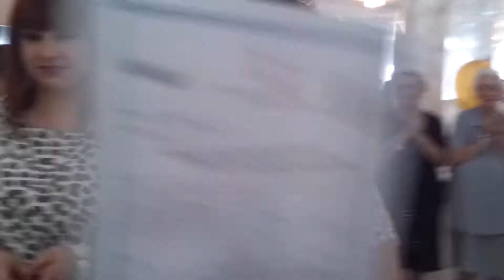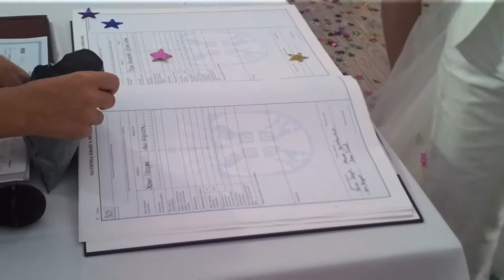Suza i Zoki - venčanje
Venčanje i svadba Suze i Zokija